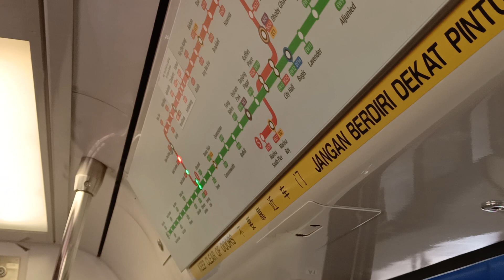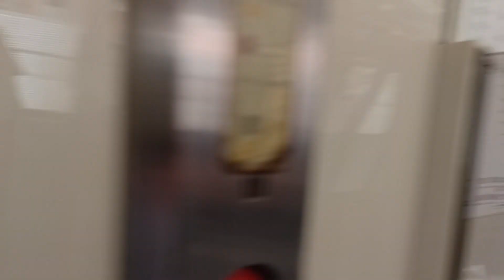[Transfer to NSL] SMRT KNS C751B [337/338] (Bukit Gombak → Jurong East)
Time of recording: 1533hrs
Train Model: Kawasaki Nippon Sharyo C751B
Train Run: 234
Depot of Origin: Bishan Depot
Final Destination Depot: Ulu Pandan Depot
Carriage filmed at: 2338 A1/B1
AM/PM/Full Day: Full Day Service

Note that this KNS trainset probably transferred to UPD and made its way into BSD to start NSL Service about 2 weeks ago, when it ended service as TR336 on EWL. Welcome back to NSL, and strong motor can be heard on car 2338 A1. Probably back on NSL for maintenance works.